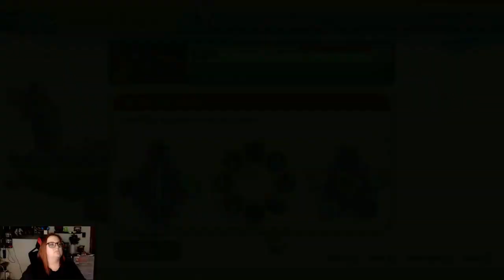Skyward Sword first playthrough